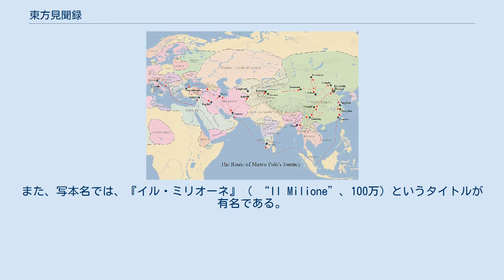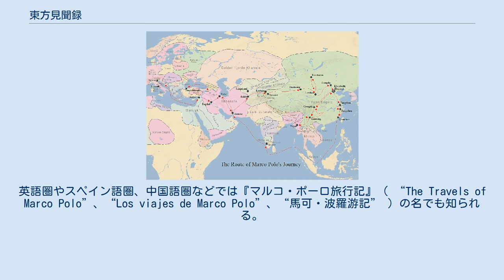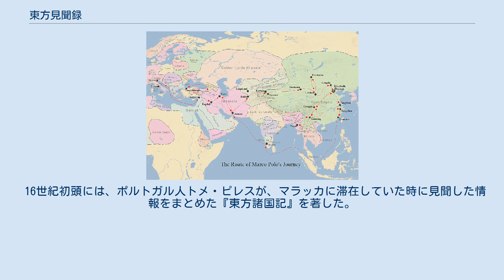東方見聞録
マルコ・ポーロ
Delle meravigliose cose del mondo, 1496 『東方見聞録』（とうほうけんぶんろく）は、マルコ・ポーロがアジア諸国で見聞した内容の口述を、ルスティケロ・ダ・ピサが採録編纂した旅行記である。
マルコもルスティケロもイタリア人であるが、本書は古フランス語で採録された。
 原題は不明である。
日本（および韓国）においては一般的に『東方見聞録』という名で知られているが、他国では『世界の記述』( “La Description du Monde”、“Le Devisement du monde” )、『驚異の書』( Livre des Merveilles ) とも呼ばれる。
また、写本名では、『イル・ミリオーネ』（ “Il Milione”、100万）というタイトルが有名である。
諸説あるが、マルコ・ポーロが帰国後百万長者になった、あるいはアジアで見たものの数をしばしば「100万」と表現したことでついたあだ名からとも、100万の嘘が書かれているからとも、マルコ・ポーロの姓 “Emilione” に由来するともいう。
英語圏やスペイン語圏、中国語圏などでは『マルコ・ポーロ旅行記』（ “The Travels of Marco Polo”、“Los viajes de Marco Polo”、“馬可・波羅游記” ）の名でも知られる。
 日本語の『東方見聞録』という訳題は、明治期の中学東洋史教科書の記載に始まるもので、書名としては、1914年（大正3年）に刊行されたアカギ叢書版（佐野保太郎編） で初めて用いられている。
これ以前の1912年（明治45年）に刊行された博文館版（瓜生寅訳）では、『まるこぽろ紀行』 という題名が用いられていた。
 1271年にマルコは、父ニコロと叔父マッフェオに同伴する形で旅行へ出発した。
ペルシャからパミール高原、ゴビ砂漠を越え、1275年に上都でフビライ・ハンに拝謁。
ハンに重用され、元の各地に使節として派遣されるなど見聞を深めることとなる。
そして1292年に船で泉州を発ち、セイロン、アラビア海をへて、1295年に3人でヴェネツィアに戻るという、実に四半世紀にわたる大旅行となった。
 1295年に始まったピサとジェノヴァ共和国との戦いのうち、1298年のメロリアの戦いで捕虜となったルスティケロと同じ牢獄にいた縁で知り合い、この書を口述したという。
 旅行ルート Il Milione 東方見聞録は4冊の本からなり、以下のような内容が記述されている。
 日本では、ヨーロッパに日本のことを「黄金の国ジパング」(Cipangu) として紹介したという点で特によく知られている。
しかし、実際はマルコ・ポーロは日本には訪れておらず、中国で聞いた噂話として収録されている。
 東方見聞録によると、「ジパングは、カタイ（中国北部）（書籍によっては、マンジ（中国南部）と書かれているものもある）の東の海上1500マイルに浮かぶ独立した島国で、莫大な金を産出し、宮殿や民家は黄金でできているなど、財宝に溢れている。また、ジパングには、偶像を崇拝する者（仏教徒）と、そうでない者とがおり、外見がよいこと、また、礼儀正しく穏やかであること、葬儀は火葬か土葬であり、火葬の際には死者の口の中に真珠を置いて弔う習慣がある。」といった記述がある。
「莫大な金を産出し」というのは、遣隋使以降日本の中国使節はその滞在費用として砂金を持ってきたこと、「宮殿や民家は黄金でできている」というのは中尊寺金色堂の様子が誇張されて中国に伝わったこと等を核に日本の黄金伝説が形成されたのではないかという仮説も提示されている。
 ジャワ島については、甚だ裕福な島であり、胡椒、ナツメグ、ジャコウ、カンショウ（甘松）、バンウコン、クベバ、クローブなど、世界中の香料がここで生産され、極めて多くの船舶と商人がこの島を目指し、大量の商品を仕入れて巨利を得ていると述べられている。
スマトラ島については、キャラ、カンショウ、その他、ヨーロッパまではもたらされない高価な香料を生産しており、北西部に位置するランブリ王国については、「樟脳、その他の香料を豊富に生産している」と述べられている。
インドについては、「胡椒、シナモン、生姜」、またボンベイの近くで生産されていたとされる「褐色の香木」への言及があり、アラビア商人と中国商人とが盛んな取引を見せるマイバール沿岸地帯随一のコイラム港の解...